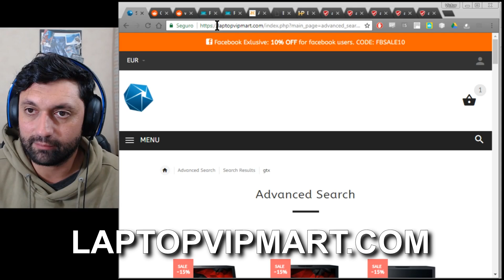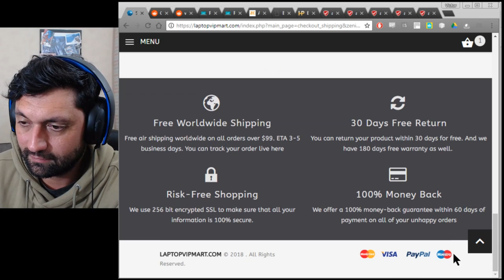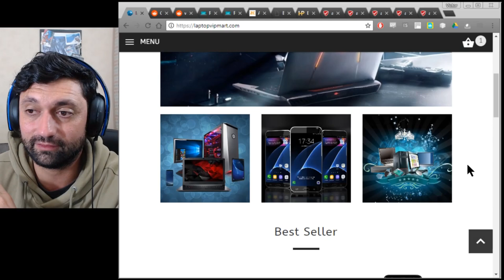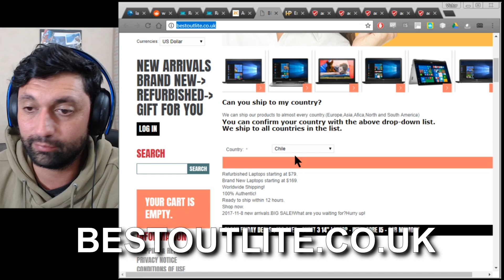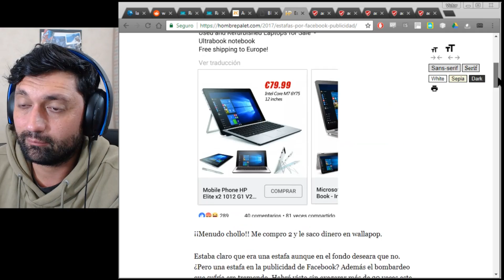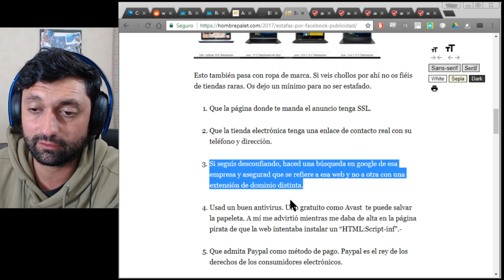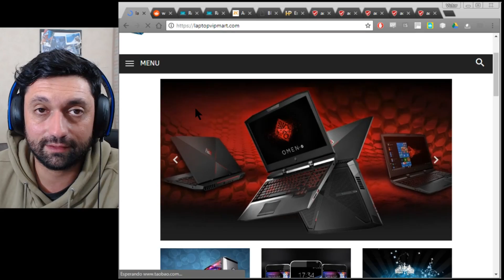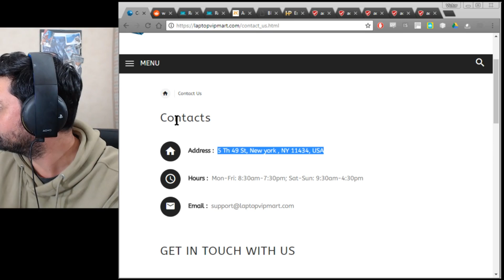El Engaño de las Ofertas de Laptop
Cámara web Logitech C920

En este video exponemos algunos sitios que quieren tu dinero sin darte productos a cambio.